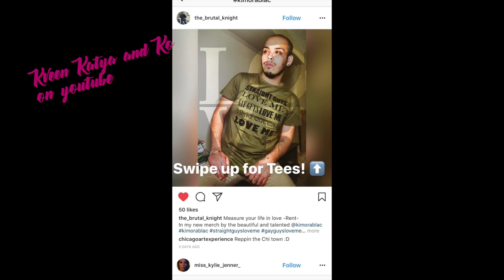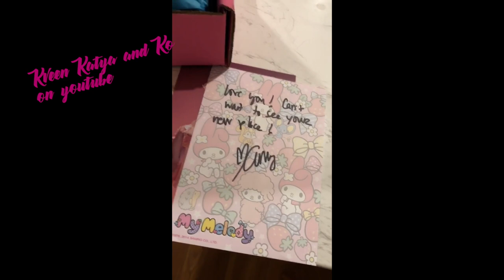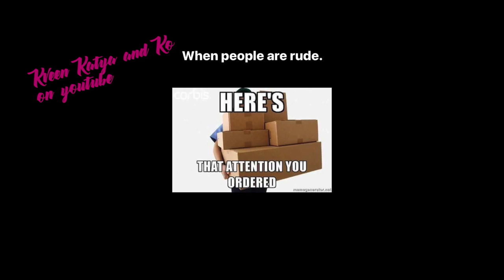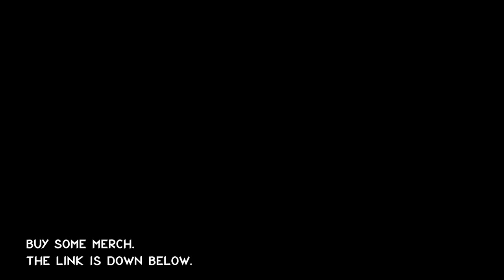Valentina, Kimora Blac, Miss Fame, Manila Luzon, Tammie Brown, Morgan McMichaels, Ongina, Wigs b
Detox Icunt, Valentina, Kimora Blac, Miss Fame, Alexis Michel, Manila Luzon, Tammie Brown, Morgan McMichaels, Ongina, Wigs by Vanity